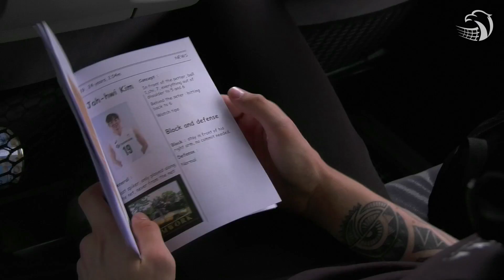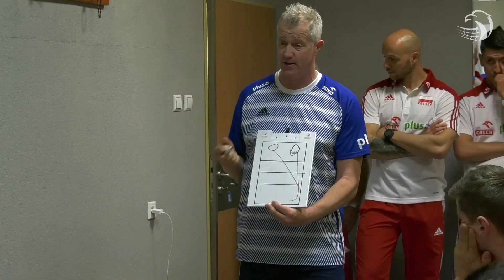Raz, dwa, trzy... z Koreą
Lekko, łatwo i przyjemnie... no, nie do końca. Zobaczcie jak wyglądał pierwszy dzień meczowy reprezentacji Polski w Siatkarskiej Lidze Narodów.